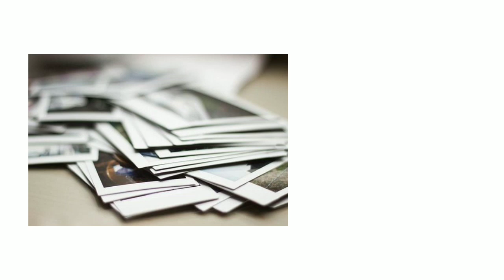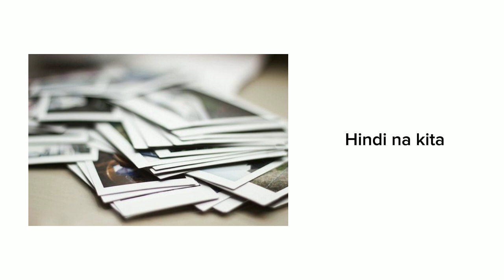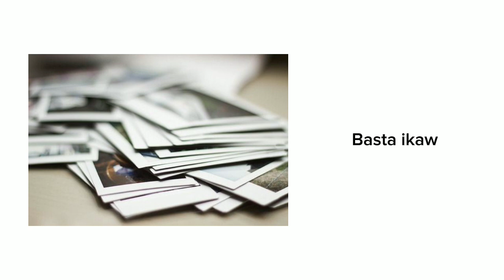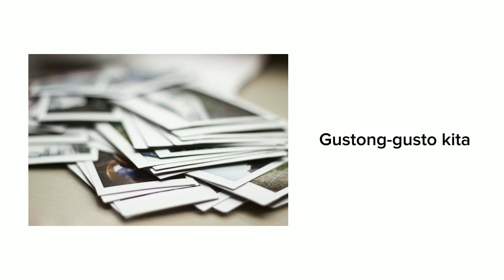Kisame By Rhodessa Lyrics | AMFilms